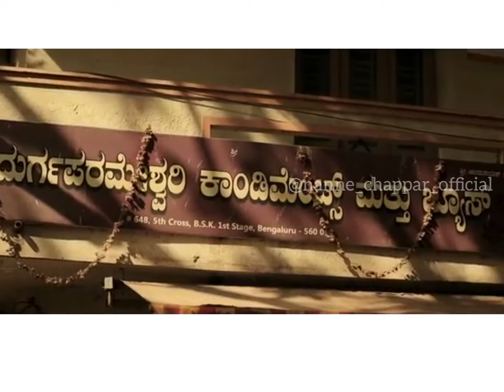Ganga kannada sort movies